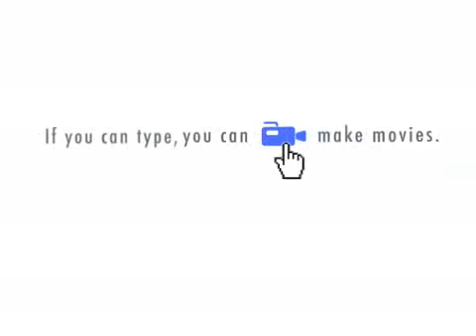Secret Agent-Episode 1